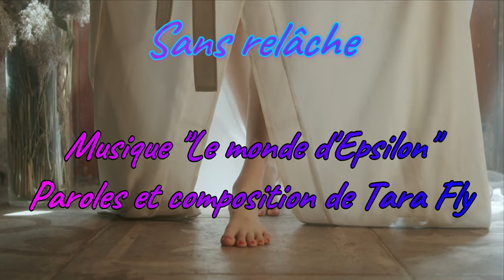Sans relâche - Tara Fly - Le monde d'Epsilon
C'est avec un grand plaisir que je vous partage cette nouvelle chanson.
"Le monde d'Epsilon" est une chaîne musicale, une porte qui s'ouvre sur des trésors inestimables. Ses musiques sont merveilleusement bien orchestrées, très riches en instrumentation et d'une très belle et grande sensibilité qui me touche et me convient parfaitement bien.
J'ai la joie de vous faire découvrir pour ceux qui ne le connaisse pas encore, un compositeur aux milles talents, Epsilon . Un homme très discret et d'une grande générosité. Tout comme mes amis artistes et compositeurs qui m'ont offert tellement de belles compositions et que j'embrasse au passage 😘:
-Serachi
-Bernard Bigorgne
-Claude Fara
Et autres artistes libres de droit qui m'ont permis d'écrire de très belles chanson. Comme par exemple "Myuu" et "Isolated" que j'aime beaucoup 🧡

Lien d'Epsilon :

Welcome all to my Beautiful Emotional Cinematic Music

Tragic World ...
follow me into the cinematic epic sound...

Epsilon

Sans relâche

Avancer lentement, à pas de loup
Mesurer son souffle, être debout
Vivre pleinement sa vie au présent
Sans reculer, plus rien laisser en plan

Inspirer, expirer sans relâche

Se regarder dans le miroir, enfin se voir
Laisser entrer en soi tout cet amour
Ce messager qui respire sans secousse
Redresser son échine avec le sourire

Uniquement ressentir sa vie sans peur
Pleinement, sans fissure, sans raideur
Ecouter ses envies, et être en phase,

Reprendre confiance en soi
se redresser avec plaisir
Plus de poids, juste ressentir
Toucher, se tenir debout

Se nourrir de vérité et d'amour,
Sourire et vivre pleinement
Ne plus jamais rien laisser en plan
Etre libre, plus de peur, plus de mal

Inspirer, expirer sans relâche (bis)

Paroles d'Annie alias Tara Fly